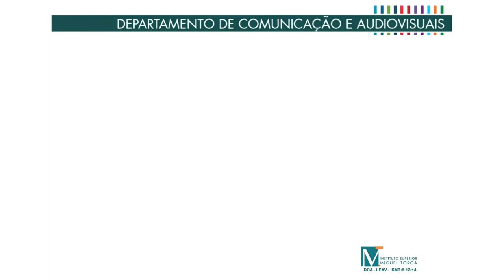Aula Aberta sobre "Refugee children protection and access to education"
O Instituto Superior Miguel Torga promoveu no passado dia 27 de Maio, uma aula aberta sobre "Refugee children protection and access to education", ministrada pelo Professor Doutor Pavol Kopinec.

O convidado, Pavol Kopinec, professor em Comenius University, Institute of Social Studies and Curative Education, na Bratislava, apresentou nesta sessão o seu projecto que tem como base a Análise de Aspectos de Protecção e Educação de Crianças Refugiadas. Os principais motivos que levam as crianças a abandonarem o seu país de origem e a procurarem asilo no estrangeiro, na maior parte das vezes sozinhos, são as dificuldades financeiras por parte da família, perseguições, tráfico, orientação sexual, entre outras. Tal como referido pelo orador, "para protegermos estas crianças é necessário conhecer as leis e instituições" que visam este objectivo. Uma das convenções mais importantes de protecção a crianças refugiadas é a Convenção dos Direitos da Criança, assente no princípio de que "todas as crianças têm direitos iguais", assim como a Declaração de Boas Práticas. No caso da Eslováquia, a oportunidade de conseguir asilo é escassa pelo que a opção mais comum é passar ilegalmente a fronteira, mudar de identidade para circular livremente e mais tarde poderem requerer novamente as abrangência pelo sistema de asilo. Neste país, a maior parte das crianças refugiadas são provenientes da China, Índia, Moldávia, Nigéria e Bangladesh. "É bastante frustrante para o assistente social que acompanha a criança em todo este processo visto que a grande maioria acaba por desaparecer sem deixar qualquer tipo de rasto"

A organização desta Aula Aberta esteve a cargo da Coordenação da Licenciatura de Serviço Social em colaboração com o Gabinete de Estágios, no âmbito do SES I Infância e Juventude, SES I Desvio, Justiça e Reinserção Social e Unidade Curricular Estágio.